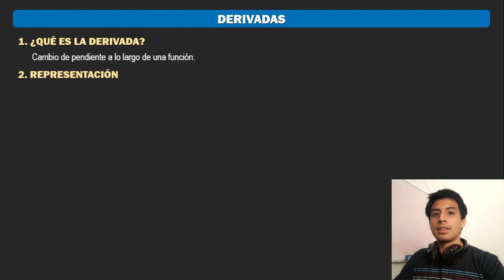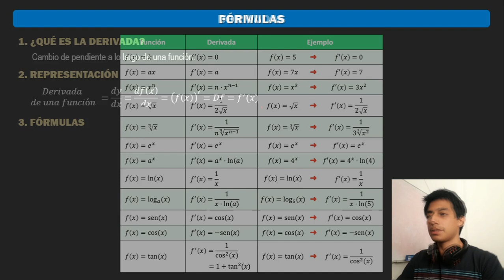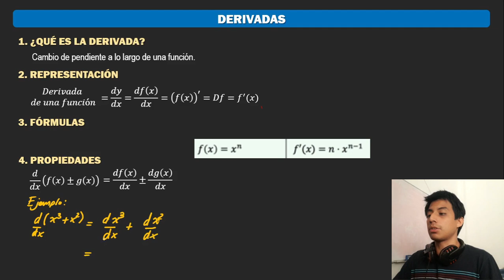📚 TODO SOBRE DERIVADAS EN 7 MIN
Las derivadas es un tema base en cuanto a la matemática avanzada, en este video se presenta TODO lo que necesitas saber acerca de ellas para que puedas empezar a desarrollar ejercicios.